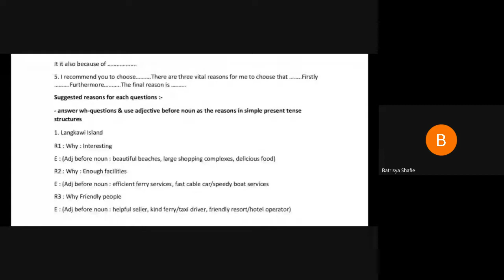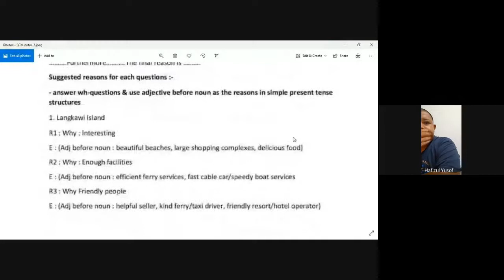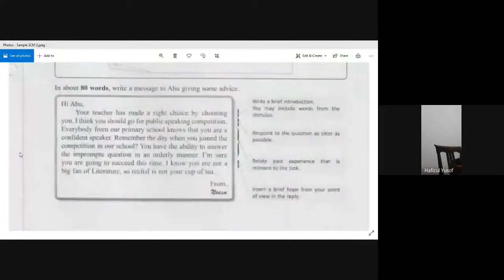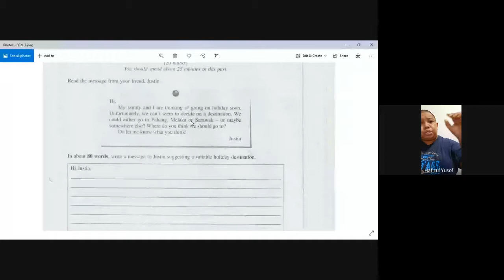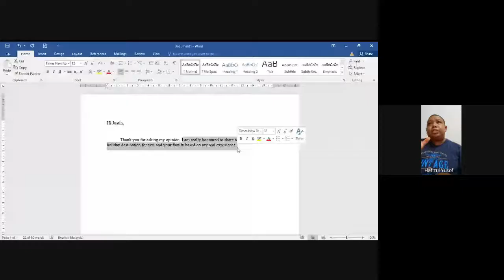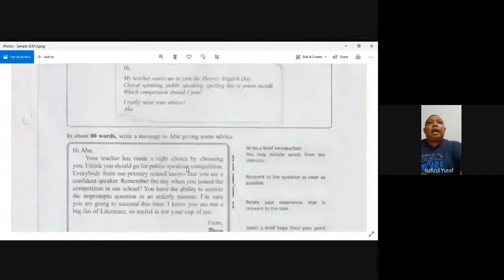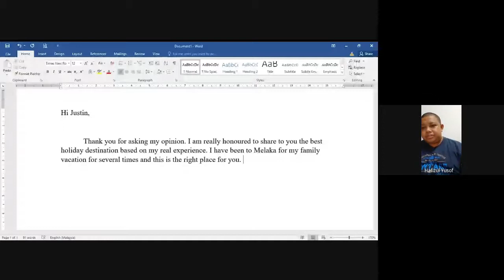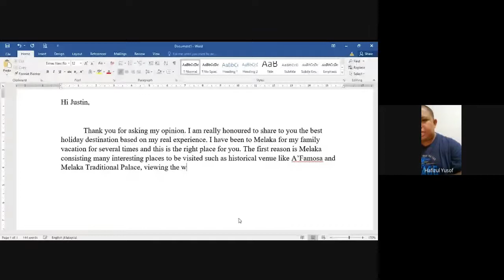PdPR 136 Bahasa Inggeris Tingkatan 3 oleh Cikgu Hafizul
Kelas hari ini 5 Ogos 2021